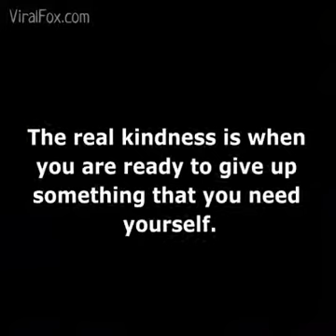Ticket without a seat (caring )